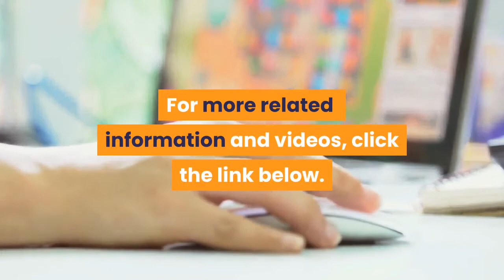Eating Protein Can Reduce Muscle Loss.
Eating plenty of protein can reduce muscle loss, which should help keep your metabolic rate higher as you lose body fat.

Strength training is another major factor that can reduce muscle loss and metabolic slowdown when losing weight.

For this reason, a high protein intake and heavy strength training are two incredibly important components of an effective fat loss plan.

Not only do they help keep your metabolism high, they also make sure that what is underneath the fat actually looks good. Without protein and strength training, you may end up looking “skinny-fat” instead of fit and lean.

Eating plenty of protein can help prevent muscle loss when you lose weight. It can also help keep your metabolic rate high, especially when combined with heavy strength training.